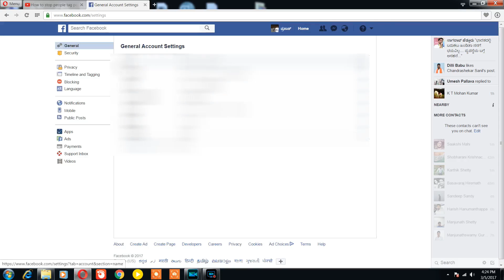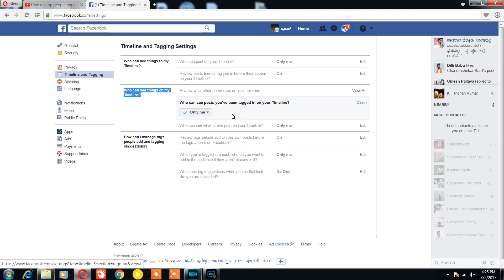How to Stop People Tagging me on Facebook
ಫೇಸ್ ಬುಕ್ ನಲ್ಲಿ ಟ್ಯಾಗ್ ಮಾಡೋದು ತಡೆಯುವುದು ಹೇಗೆ